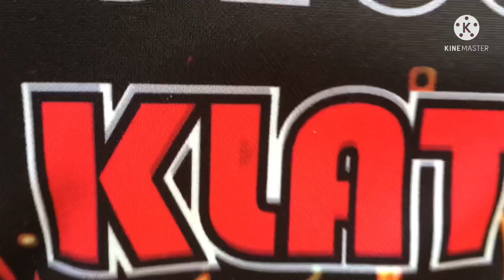Aksi para joki gagal fokus